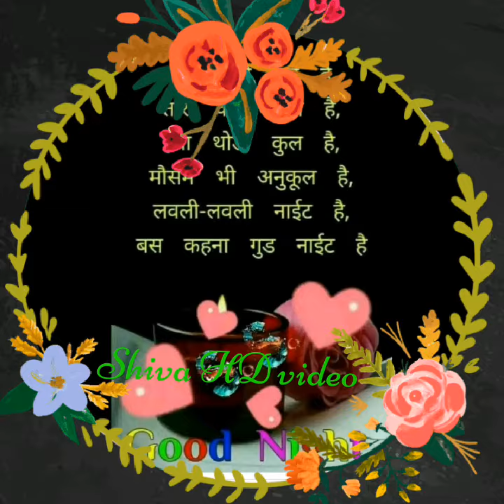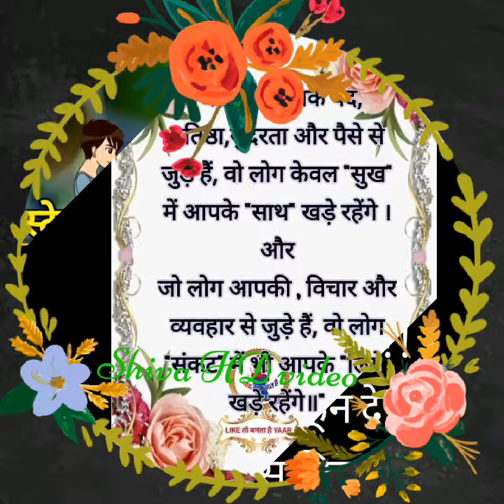SHIVA HD video.